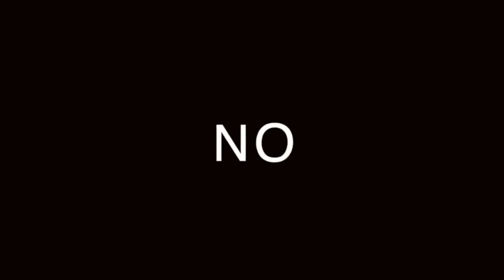MI opinion SOBRE LOS pantalones 😉👖 !!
APRENDE A ELEGIR EL PANTALÓN PERFECTO

Visita nuestro sitio asociado de Amazon para productos de tu interés: